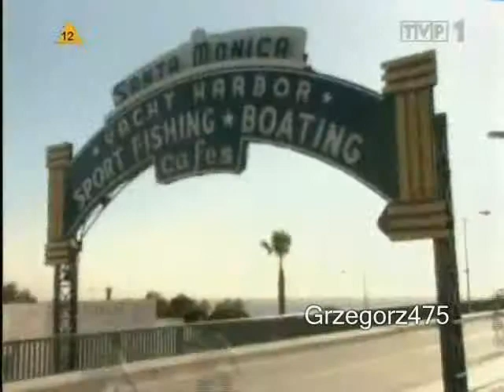Donna and Owen's first meeting (2008)